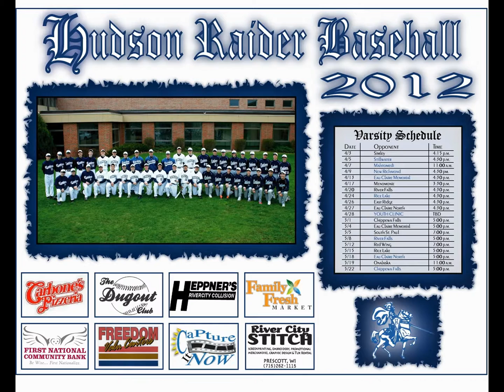Advertising Art: Artists Choice Project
End of the semester project for Advertising Art.  Students have honed their design skills the entire semester and now they have complete creative control to develop their own unique concept to design Adobe Illustrator and/or Photoshop.  This slide show shows student examples for this project from the past.  Included are logos, t-shirt designs, posters and a board game design.